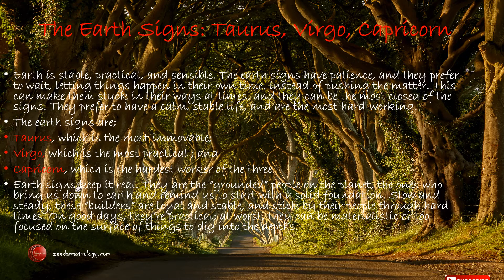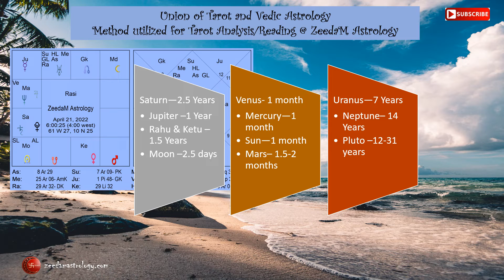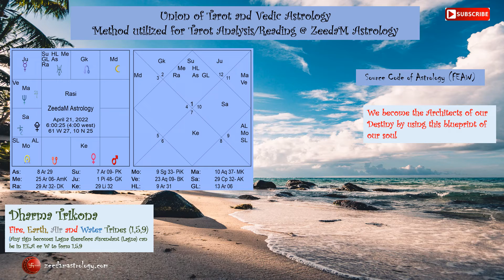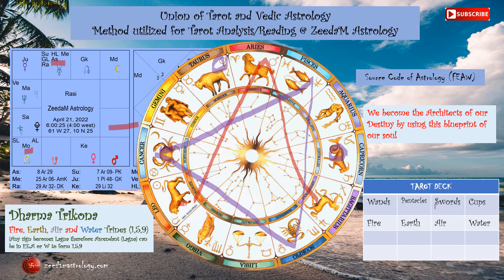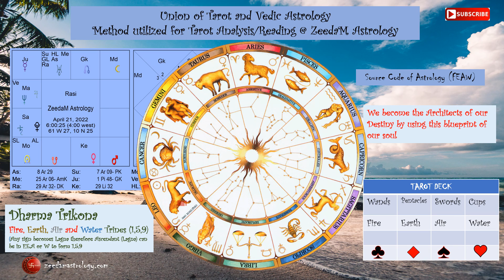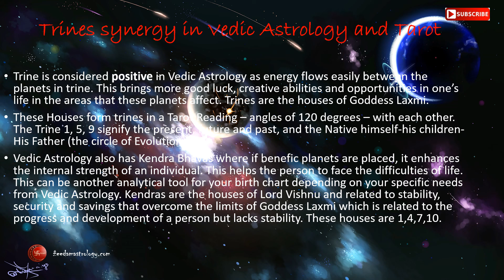Taurus, Virgo, Capricorn.... Earth Trine October 1-23, 2022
Unexpected change brings judgement in your life which you cannot avoid for this period, the message for you includes surrendering to your emotions to show strength... embrace this .